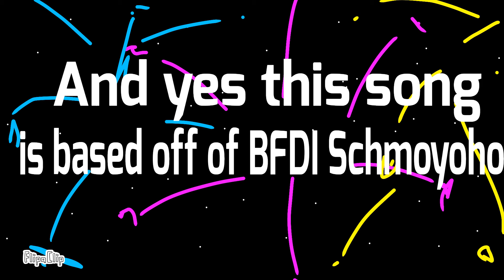🎉Happy New Year!🎉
Happy new year! I made a special video for my fans as a celebration i hope you like it :)